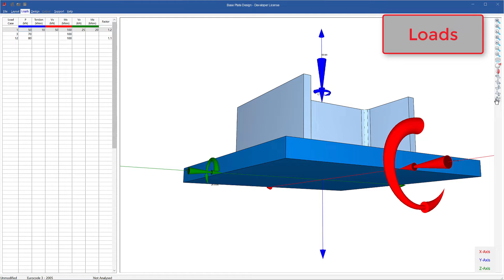S11 Base Plate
Innocom has been appointed as an Authorised PROKON Software reseller in the territory of Singapore, Vietnam, Nepal, Hong Kong, Brunei, Burma, Cambodia, Indonesia, Laos, Malaysia, Philippines and Thailand.